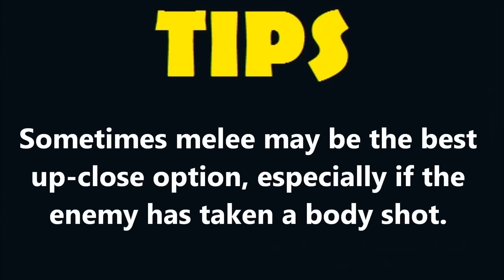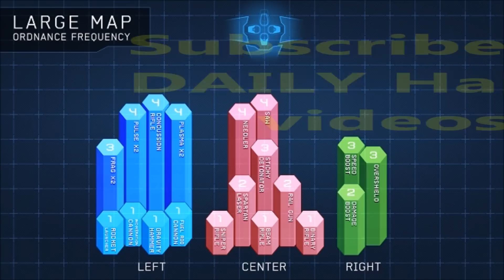Halo 4 Team Snipers is Back! Tips, Maps & Settings Revealed!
Exciting Halo 4 news. Team Snipers will be added to Matchmaking on the 19th of November with one notable change. There will be no secondary weapon. This change was made to focus on a pure sniping experience. Having said that secondary weapons may come back in future versions of Teams Snipers.